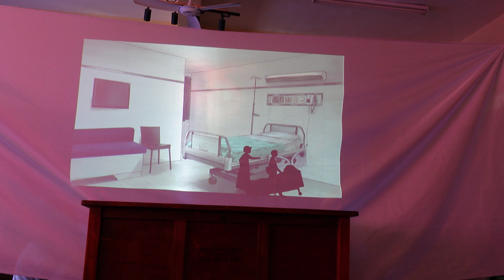SHADOW PLAY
Integrative Performance Task in the subjects Personal Development, 21st Century Literature from the Philippines and the World, and Oral Communication in Context